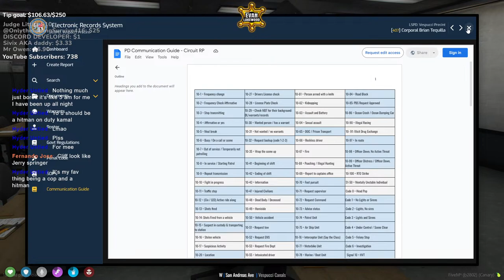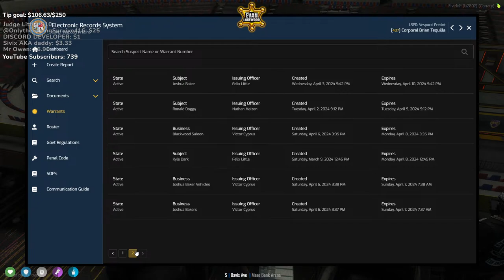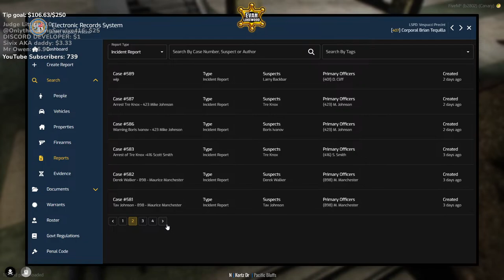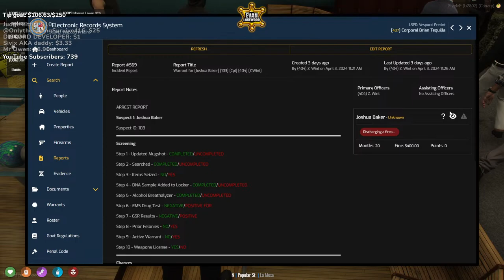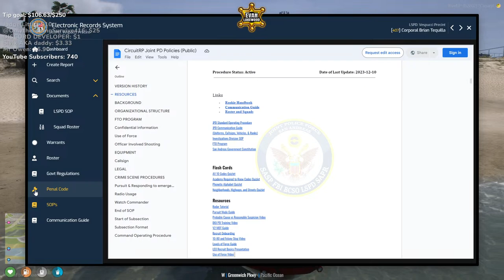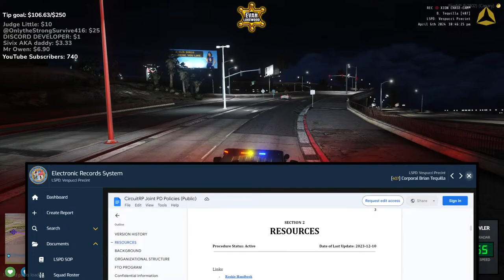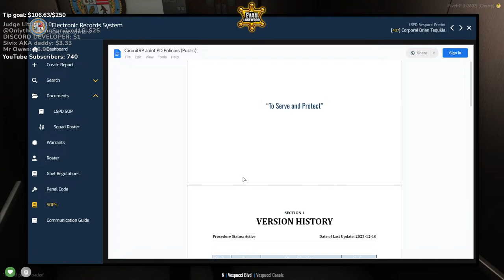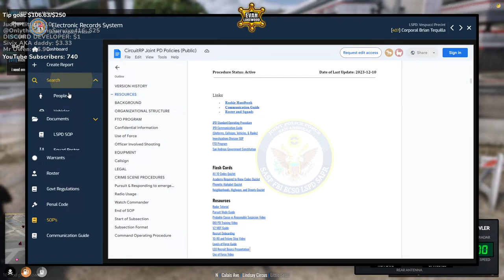CircuitRP #34 | Police Roleplay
Today we played CircuitRP as a Law Enforcement Officer! Donations below!

Roleplay on CircuitRP! | GTA5RP

Streaming Alerts:
* You need to make your Subscriptions Public ! *

Once this is done, when you sub it will pop up on screen!